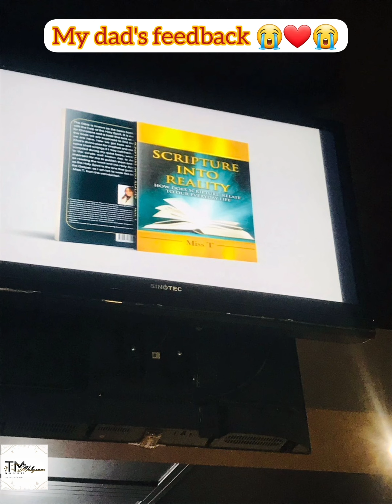Proud dad| Story Time| Emotional Video| Miss T's High Class Tea Party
There is nothing as satisfying as making your parents proud. This was the first time my dad attended my events (apart from the youth organization,  The Chosen One) and his feedback towards my sister and I  who was the MC is just amazing. I can't stop crying.

Miss T's High Class Tea Party is an annual event which happens every year in August. We discuss issues regarding living out ones Godly Purpose and how to navigate through the challenges one faces on the journey. Marital challenges, mental illness and getting to keep pushing your purpose regardless.